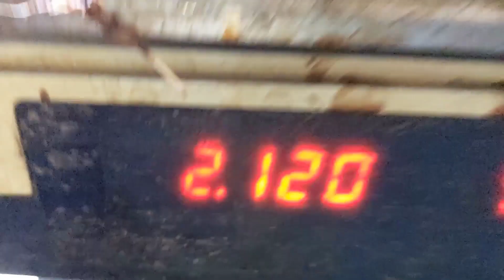Adeel Ko Shadi K Lie Full Fighter Murghe Khilate Hoe || UsTaD WaLy || اسیل مُرغے کی کڑاہی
🌟 Welcome to "Ustad Waly" - Where Fun and Friendship Unite! 🎉🤩

🎊 Join our lively vlogging community for endless entertainment and laughter with friends! 🎮👬

🚀 From thrilling adventures to hilarious pranks, we promise to keep you entertained! 🎈🤪

Let's make every moment count together! 🌈😄 UstadWaly FunWithFriends 🎉🎁